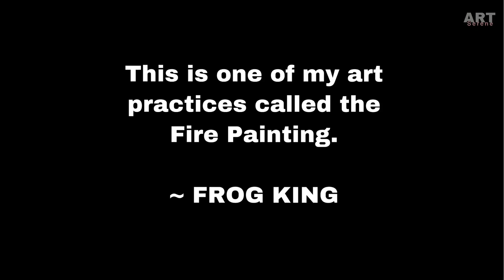Frog King 蛙王 Live Performance (Fire)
This video is my record of Fire Painting Performance (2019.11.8) by Hong Kong foremost conceptual and performance ink artist Frog King 蛙王 ~ 郭孟浩 （b.1947) in 10 Chancery Lane Gallery Hong Kong during the Hong Kong extradition bill crisis starting from June 2019. This exhibition ~ The Living Legend ( 28 Oct - 12 Jan 2019) connects and touches people with his signature frog body installation, Froggy Sunglasses performance and philosophy of life.
此片記錄香港蛙王 ~ 郭孟浩 (b. 1947) 於 10號贊善里畫廊作「火之畫作」現場表演 (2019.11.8)；又以「人體裝置」、「青蛙眼鏡」表演拉近人之距離，顯現生生不息的藝術生命概念。 The Living Legend 展覽日期：28 Oct - 12 Jan 2019。